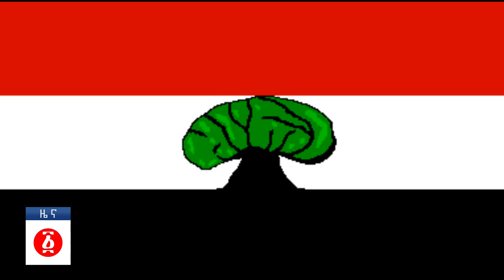የዕለቱ ዜና | Andafta Daily Ethiopian News | November 23, 2019 | Ethiopia